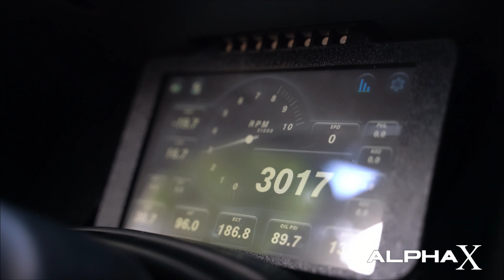DSM hecho LinkECU por Soto Wiring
Tenemos tres libros sobre los temas de las ECU originales y aftermarket! Conseguiste los tuyos ya? Encuentralos en